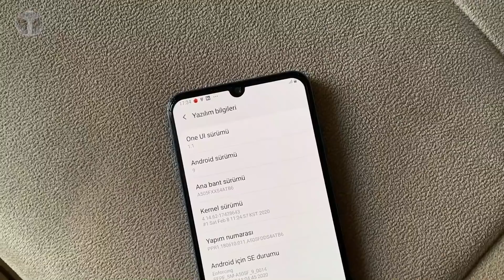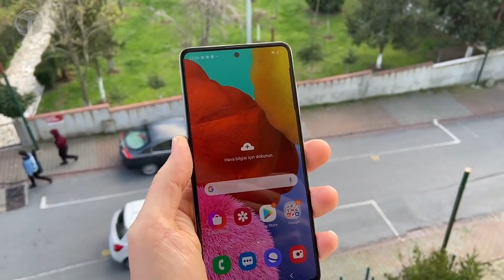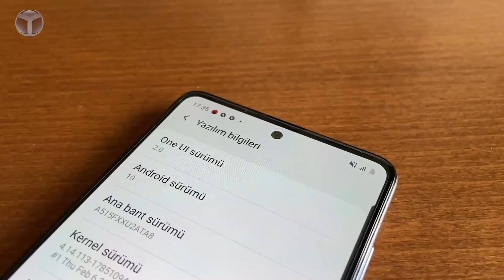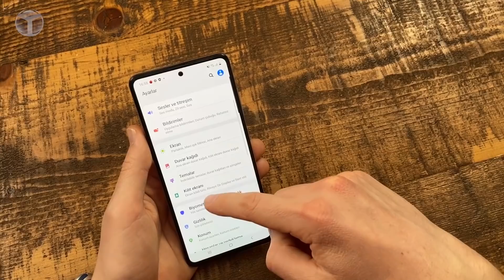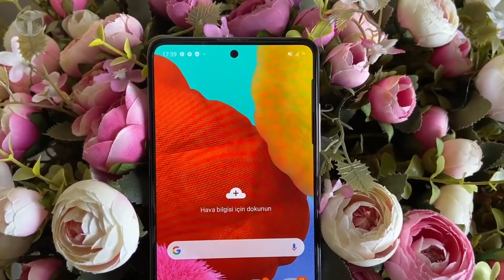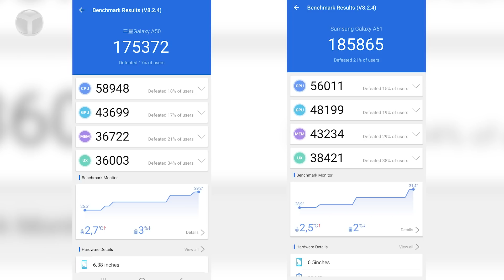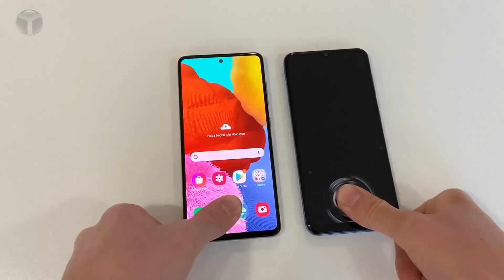İşler değişti, orta segment karıştı! - Galaxy A50 vs Galaxy A51!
ShiftDelete.Net olarak videolarımıza Galaxy A50 vs Galaxy A51 videosu ile devam ediyoruz. Bu videoda Galaxy A50 özellikleri ve Galaxy A51 özellikleri neler yakından bakarken uygun fiyatı ile dikkat çeken modellerden hangisi kullanıcılara daha iyi bir deneyim vaat ediyor karar vermeye çalışıyoruz.

Galaxy A50 özellikleri neler?

6.4 inçlik Full HD+ ekranla karşımıza gelen telefon Infinity-U ekran tasarımı sayesinde de %84 gibi bir ekran kasa oranı ile karşımıza çıkıyor. Samsung’un, ilk defa orta segment telefonunda kullandığı ekrandan parmak izi okuma özelliği ile gelen telefon, yüz tanıma sayesinde de hızlı bir şekilde kullanıma hazır geliyor.

Telefon, Samsung’un orta segment işlemcisi Exynos 9610 işlemcisinden güç alıyor. Bu işlemcinin yüksek performanslı 4 çekirdeği 2.3 GHz hızında çalışıyorken, düşük güç tüketimli 4 çekirdeği b hızında çalışıyor. Bu sayede, pil tüketimi en doğru şekilde ayarlanabiliyor.

Orta segmentte başarılı bir performans sergileyen telefon 6 GB RAM ile beraber geliyor ve tercihe bağlı olarak 64 GB ve 128 GB depolama boyutu ile beraber alınabiliyor. Dileyen kullanıcılar, telefonun depolama alanını ayrı bir SD kart yardımıyla da artırabiliyor.

Telefon 3 kameraya sahip ve 25 megapiksel çözünürlüğünde f/1.7 diyafram açıklığına sahip bir ana kamera ile beraber geliyor. Ana kameraya 8 megapiksel çözünürlüğünde ve f/2.2 diyafram açıklığına sahip ultra geniş açılı kamera ve 5 megapiksellik derinlik algılama kamerası eşlik ediyor. Derinlik kamerasının diyafram açıklığı ise f/2.2 olarak karşımıza çıkıyor. Ön tarafta ise 25 megapiksellik f/2.0 diyafram açıklığında bir kamera görev alıyor.

Video tarafında kullanıcıları üzecek olan telefon, Full HD 30 FPS kayıt yapabiliyor ve bu video sırasında geniş açı lens kullanım imkanı ile kullanıcıların imkanları artırılmış oluyor.

Tüm bu özelliklere sahip telefona, 4.000 mAh boyutunda bir batarya güç veriyor ve bu bataryayı Galaxy S10 Plus’ta olduğu gibi 15 wattlık hızlı şarj adaptörü ile şarj edebiliyorsunuz. Videoda, şarj süresi gibi detaylara da fazlasıyla yer verdiğimizi belirtelim.

Galaxy A51 özellikleri

Galaxy A51, 6.5 inç boyutunda Super AMOLED ekran ile beraber geliyor. Bu ekran 1080×2400 piksel çözünürlük sunuyor. Ekranın oranı ise 20:9.

Telefon, 10 nm fabrikasyon süreci ile üretilen Exynos 9611‘den güç alıyor. 2.3 GHz hızında çalışan sekiz çekirdekli işlemci, Mali-G72 MP3 GPU‘ya sahip.

6 GB RAM seçenekleri sunan telefon, 128 GB  dahili depolama ile beraber geliyor Ayrıca çift SIM desteğinin yanında microSD kart ile hafızayı da artırabiliyorsunuz. Cihazın ön tarafında, ekranın içerisinde delik olarak konumlandırılmış, 32 Megapiksel çözünürlüğünde f/2.2 diyaframa sahip kamera yer alıyor.

Arka tarafta ise 48 Megapiksel çözünürlüğündeki f/2.0 diyaframa sahip geniş açılı ana kameraya, 12 Megapiksel f/2.2 ultra geniş açılı ve 5 Megapiksel f/2.4 macro kameranın yanı sıra 5 Megapiksel derinlik algılama sensörü eşlik ediyor.